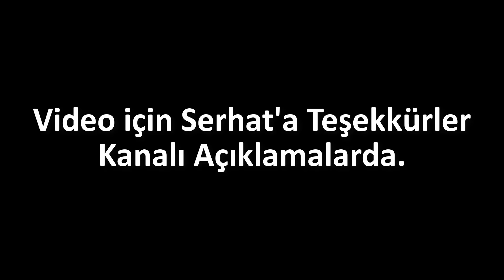LAHMACUN|UsTa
Ben Fuat; Brawl Stars da Lahmacun|UsTa. Güzel ve eğlence li ve komik bir video oldu iyi seyirler.

Selam Ben Fuat veya Oyunların Ustası ya da dur UsTa 👌
Bu Kanalda Brawl Stars Videoları Çekiyorum Yani Brawl Stars Yeni Karakter Çıkarma Anları Ve Kupa Kasma Taktiği Gibi Aynı Zamanda Gerçek Dünya Rekoru Brawl Stars Elmas Satın Alıyorum Bu Elmaslarla da Yeni Brawl Pass Yeni Skin Cezalı Kutu Açılımı Mega Kutu Açıyoruz Efsane Kutu Açılımı Oluyor Bazen Oyunda Bug Olabiliyor Yeni Güncelleme ve Brawl Talk Gelirse Yeni Efsanevi Kromatik Destansı Gizemli Karakter Oynanış Challenge Videosu Yayınlıyorum. Karakter Çıkınca Çıldıran Çocuklar Türkler Efsane Oluyor Youtuberlarla da Bazen Cezalı Vs Video su Çekiyoruz. Oyundaki En Sevdiğim Karakterler Efsanevi Leon Crow Spike Amber Sandy Kromatik Surge Colette Gale Lou Albay Ruffs Gizemli Max Gene Mortis Tara Mr. p Sprout Byron Destansı Piper Pam Frank Bibi Bea Nani Edgar ve Aynı Zamanda Dünya ve Türkiye Kupa Kasma Rekorları Kırıyorum ve Çoğu Oyuncu Bana Usta Der Yani Oyunların Ustası